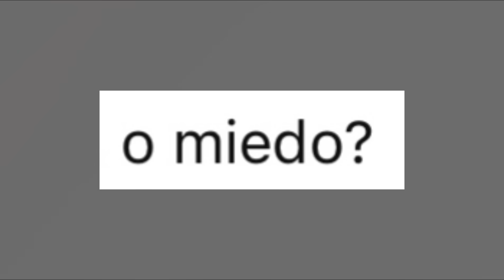Trolleo con ESTA NUEVA HABILIDAD en LOBO SOLITARIO 😂 Free Fire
ASÍ TROLLEAMOS A ESTE DÚO JUNTO CON MI NOVIA 😂 Espero les guste!

Mi Instagram: trippie.sb 💎